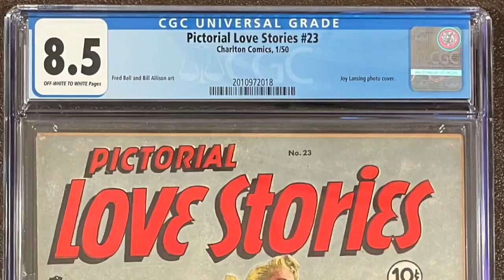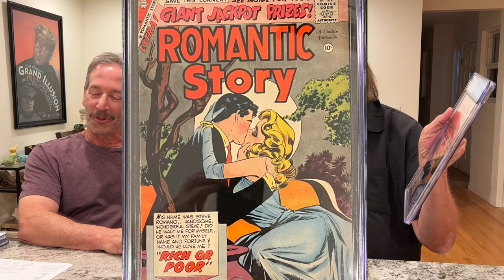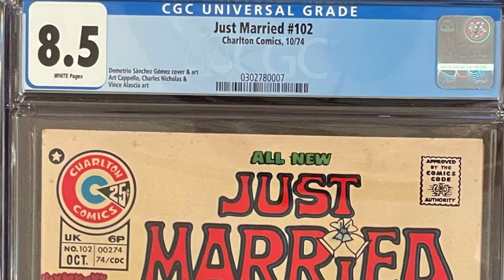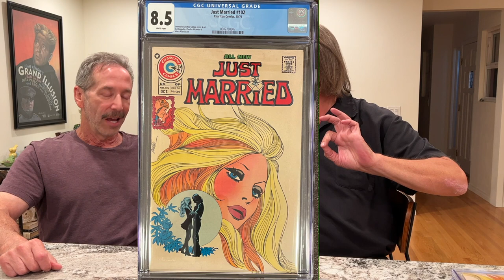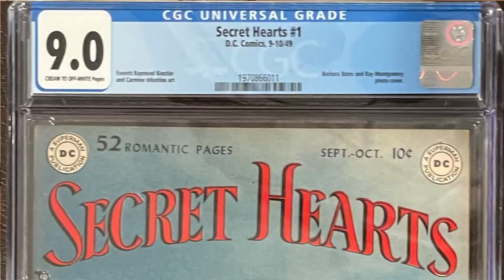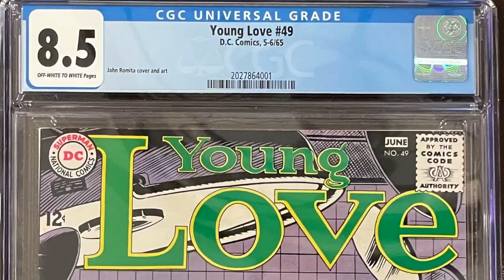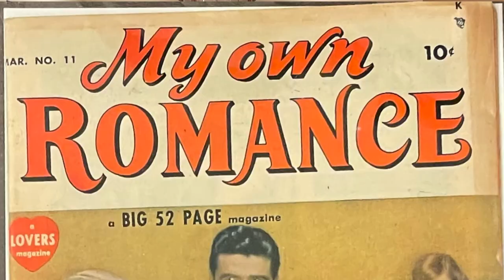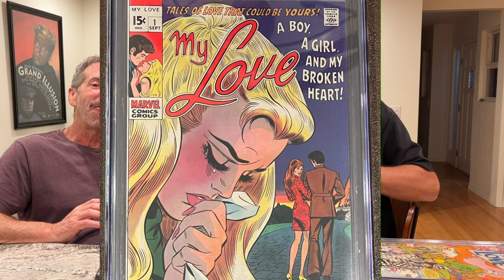Impossible to find High Grade Romance Comics with "Dr. Love" | Vintage Comic Show and Tell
We hope you enjoy this episode of Vintage Comic Show and Tell, which Romance comic was your favorite?

Check out our eBay store as we are always listing new items!

Whatnot: Futurepastcomics